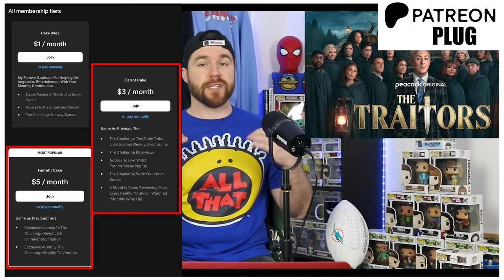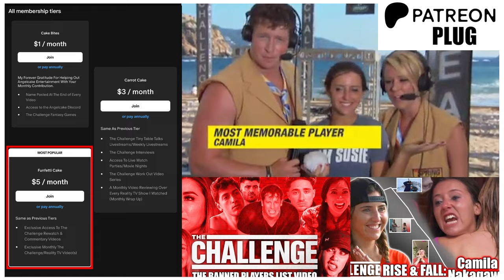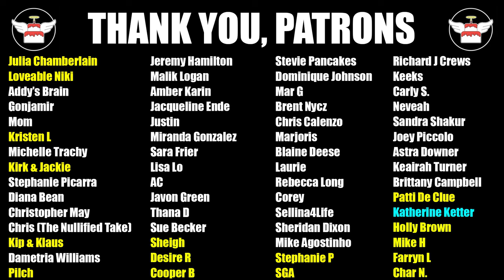The Challenge ALL STARS 4 IS HERE!!! | The Challenge All Stars 4 ep1 & 2 Review & Recap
The Challenge All Stars 4 is FINALLY HERE! 24 contestants (now down to 22) try to make their way through the game, secure their star and become a The Challenge Champion of Champion! Only one will end up victorious. The season just started and tensions are very high. Competition is stiff with Cara Maria, Laurel, Kam, Leroy and many more focused on winning. Who will be playing in this week's elimination? Find out in these The Challenge 3All Stars 4 review & recap videos!